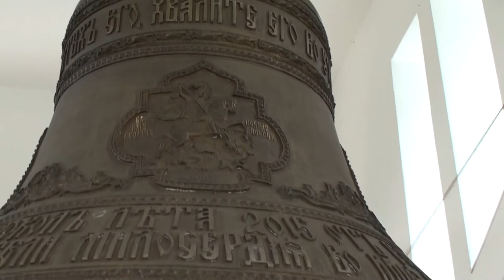Видео с колокольни надвратного храма Иверской иконы Божией Матери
Мы были на экскурсии в селе Пушкино Омской области в Серафимо-Вырицкой Обители Милосердия. Звучат колокола Московского колоколитейного завода "Литэкс"